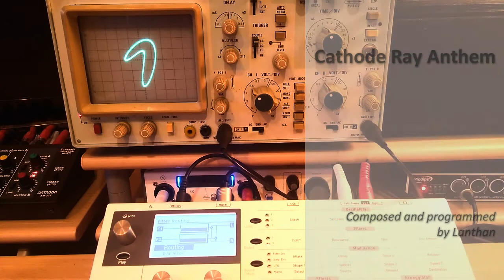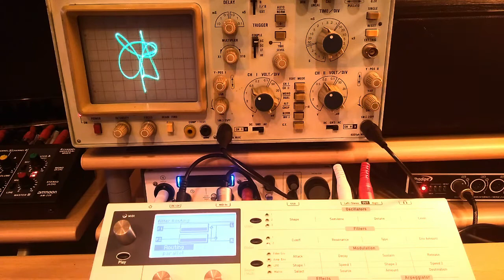Cathode Ray Anthem - Oscilloscope music with Waldorf Blofeld (256 subscriber special)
Let's hook up a synth to an oscilloscope! Am I able to make pretty patterns and something one could call "music" at the same time?
At this point I would like to send a huge "thank you" to each and every one of you.
Thanks for all your support and comments!
It continues to be a great source of inspiration for me.
I hope you'll keep an eye on my channel, maybe even recommend it to other people!

Now, about this video.
I decided to do something different this time.
Instead of focusing on making a sound... well, sound good, I made it look good.
Well, it's not even close to what Jerobeam Fenderson, the master of oscilloscope music, created,
but, on the other hand, it's more complicated than trivial Lissajous figures.

Unfortunately, some details of the audio signal were lost in compression,
so you won't get the exact same images if you run the audio of this video through your scope.
The "making of":

I am using two oscillators on the Blofeld. Both generate sine waves, one of them is detuned by one cent.
The signal flow is as follows:
Oscillator 1 ⇒ Filter 1 ⇒ Right audio out ⇒ Channel 1 of the scope ⇒ vertical deflectors
Oscillator 2 ⇒ Filter 2 ⇒ Left audio out ⇒ Channel 2 of the scope ⇒ horizontal deflectors

Playing one key at a time creates a simple rotating circle / ellipse on the scope.
(As seen at the very beginning)
When I play more keys complex patterns emerge.

And in case anyone cares: That's a Voltcraft 2040 scope.
Straight from 1986.
In case you like my music and would like to hear more of it:
I've uploaded some to Soundcloud!
Thanks for listening, and have a nice day!
- Lanthan